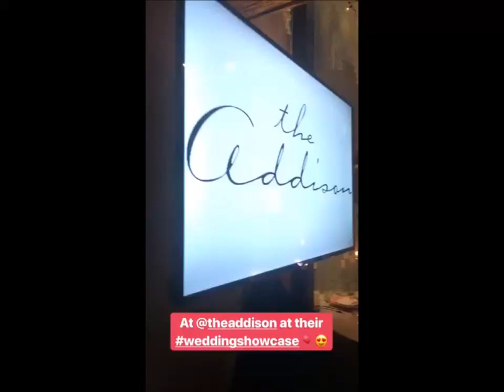The Addison | Wedding Showcase 2019 | Instagram Stories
The Addison Boca Raton Wedding Showcase Event 2019